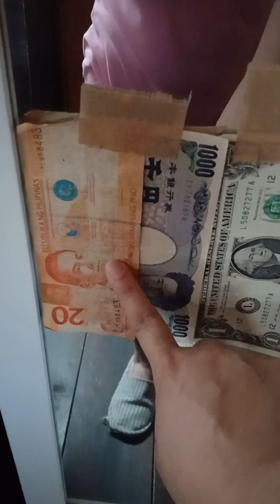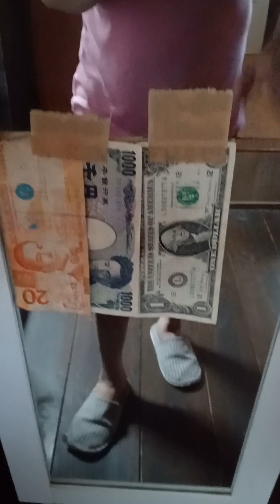Naniniwala kaba sa pampaswerte? ito ang tips ko sayo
pera and pampaswerte tips